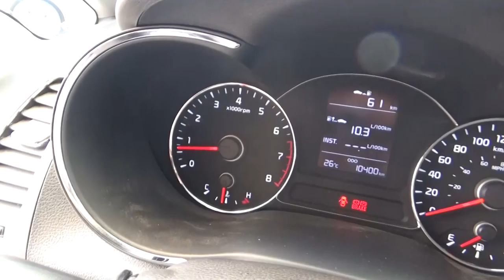Kia / Forte / 2018 - JE250178